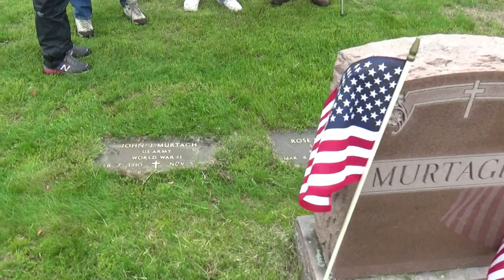Stories About John J Murtagh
Stories about John J. Murtagh as told by his son John E. Murtagh. Stories about growing up in Framingham, Massachusetts.